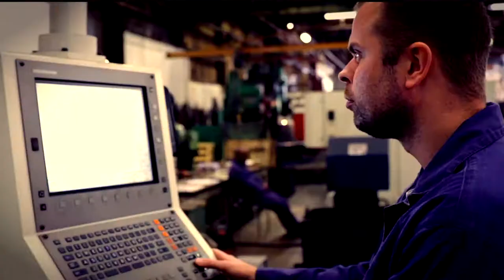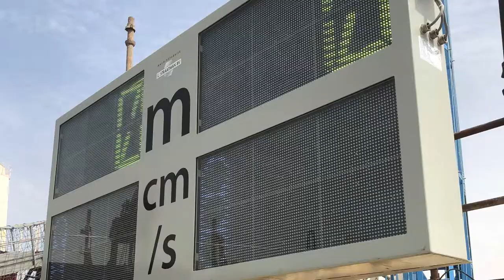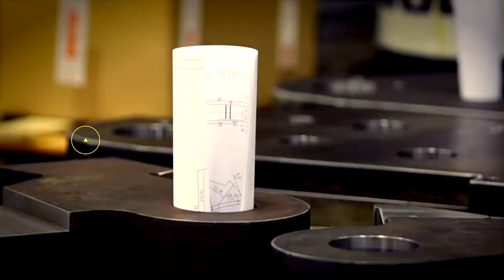Machinefabriek L. Straatman - Corporate movie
Watch and enjoy the corporate movie of Straatman based in Zwijndrecht, The Netherlands. The specialist in producing dredging equipment, quick release hooks and solar power systems.